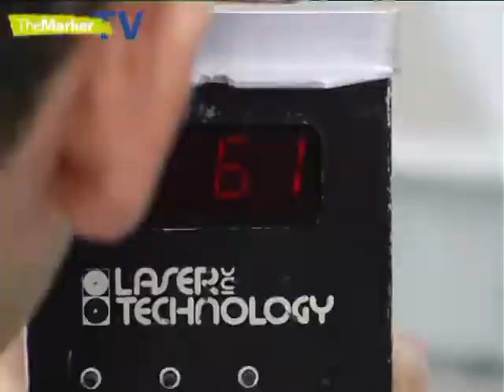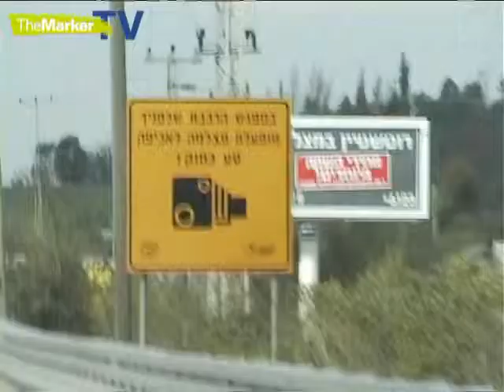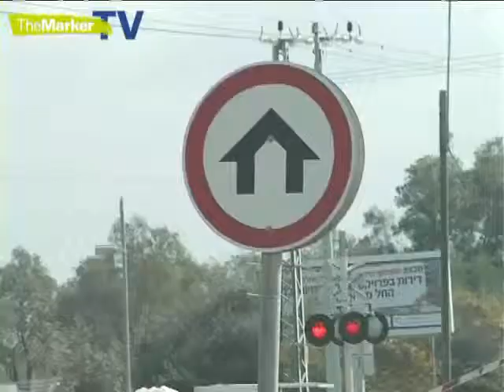כל מה שצריך לדעת על מצלמות הכבישים החדשות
מיקומי המצלמות, הדיוק שלהן, המהירות המינימלית שממנה תקבלו דו"ח והמהירות שבה הוא יגיע לתיבת הדואר שלכם - כל מה שחשוב שתדעו לפני שאתם נוסעים לעבודה.